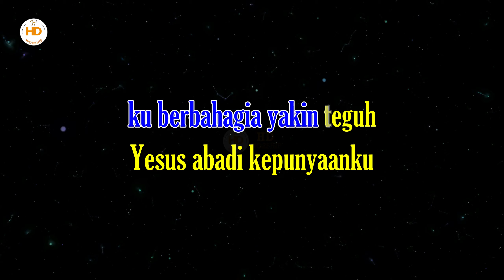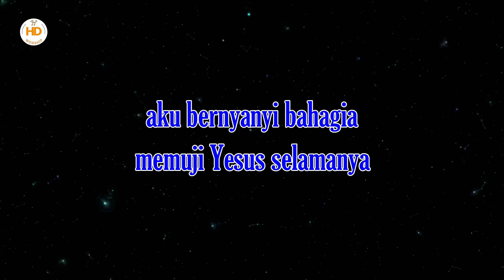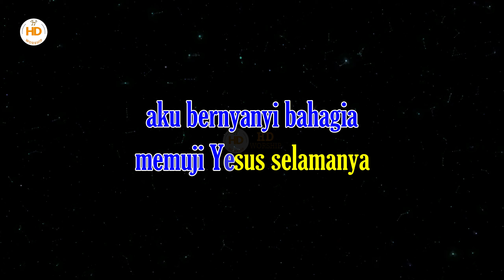KU BERBAHAGIA Karaoke | KJ 392 - Lagu Rohani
‘Ku Berbahagia - KJ 392
Syair: Blessed Assurance, Fanny J. Crosby, 1873,
Terjemahan: Yamuger, 1978,

ku berbahagia yakin teguh
Yesus abadi kepunyaanku
aku warisNya ku ditebus
ciptaan baru Rohul kudus
Refrein:
aku bernyanyi bahagia
memuji Yesus selamanya
aku bernyanyi bahagia
memuji Yesus selamanya

pasrah sempurna nikmat penuh
suka sorgawi melimpahiku
lagu malaikat amat merdu
kasih dan rahmat besertaku
Refrein:
aku bernyanyi bahagia
memuji Yesus selamanya
aku bernyanyi bahagia
memuji Yesus selamanya